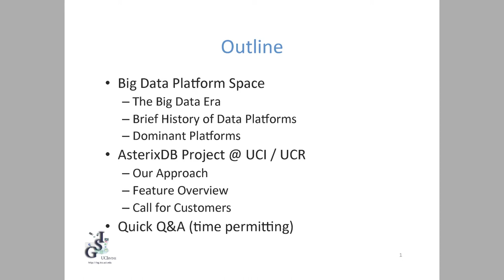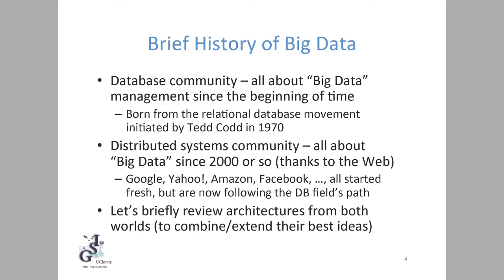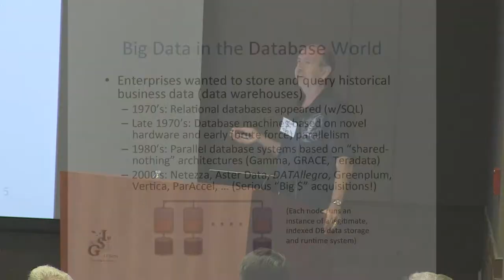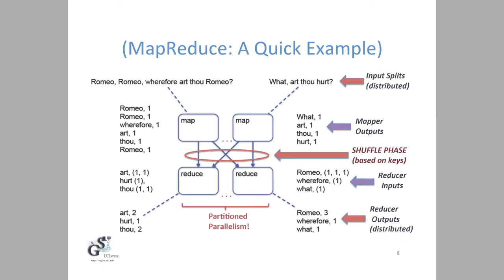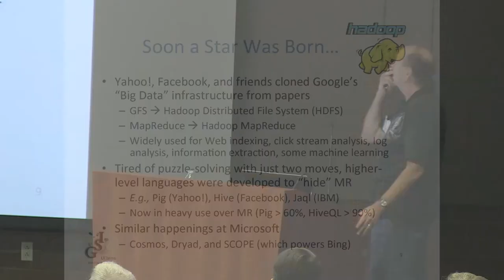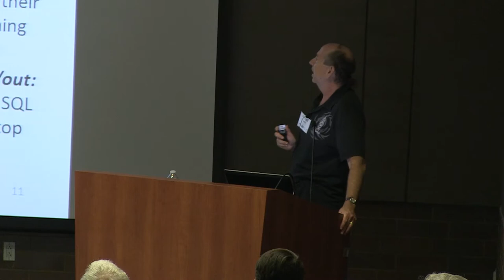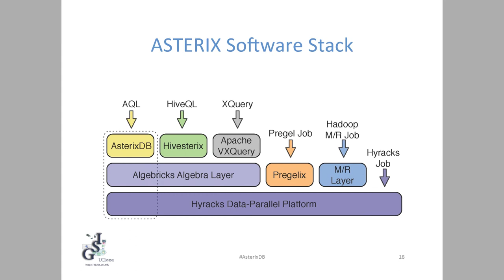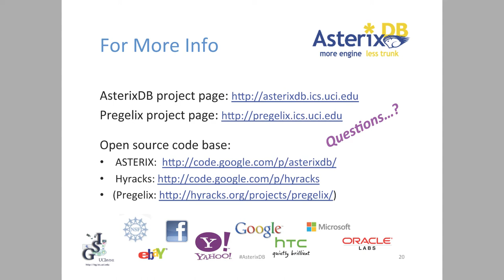Michael J. Carey - Data Science Initiative 2014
Data Science Initiative

"Platforms for Big Data Management and Analysis"
by Michael J. Carey